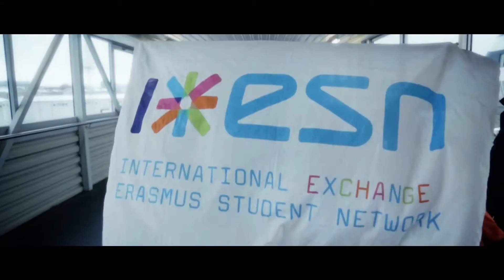ESN Sea Battle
Eurosender sponsored one of the main ESN events. ESN Sea Battle.